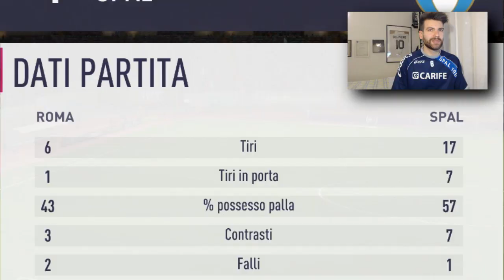MISTERI DI FIFA! COME SEGNARE FACENDOSI REGALARE I GOL DAL COMPUTER! [CARRIERA ALLENATORE FIFA 18]